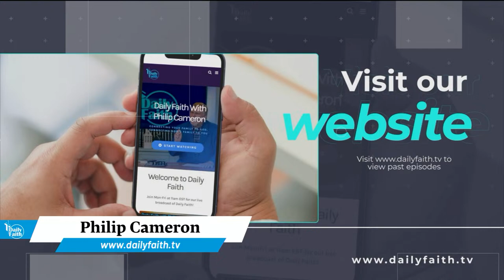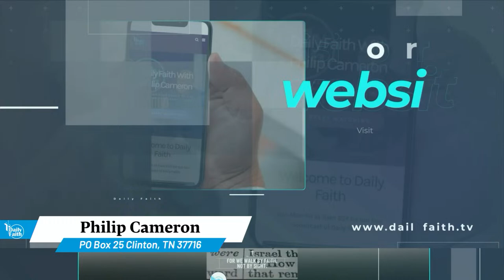Daily Faith with Philip Cameron: Special Guest Pastor J. Mark Johns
Join us for today for our show with special guest Pastor J. Mark Johns